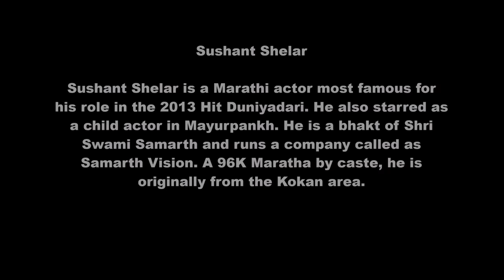Big boss Marathi contestant names revealed | Starting on 15th April 2018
Big boss Marathi contestant names revealed

Usha Nadkarni

Usha Nadkarni is an Indian television and Bollywood, Marathi actress who is best known for her role of Savita Deshmukh in the popular show Pavitra Rishta, for which she was nominated in Zee Rishtey Awards as 'Best Evil Mother-In-Law'.

Rajesh Shringarpure

Rajesh Shringarpure is an Indian film actor who appears in Hindi, Marathi and Hollywood films. Rajesh is best known for his negative role in Sarkar Raj. He also played an important role in Murder 3.

Sushant Shelar

Sushant Shelar is a Marathi actor most famous for his role in the 2013 Hit Duniyadari. He also starred as a child actor in Mayurpankh. He is a bhakt of Shri Swami Samarth and runs a company called as Samarth Vision. A 96K Maratha by caste, he is originally from the Kokan area.

Resham Tipnis

Resham Tipnis is an Indian television actress. Reshma did a small role of Anjali Sinha in Shah Rukh Khan Starrer film Baazigar in 1992. She acted in many serials notably Campus Serial in 1994.

Astad kale

Astad is most famous for acting in the lead role of Sohan in Star Pravah’s ‘Puddhca Paul’. A well known TV serial artiste, he has worked for a lot of shows like Oon Paaus, Asambhav, Nandadeep and Ya Sukhano Ya.

Pushkar Jog

Pushkar Jog is an Indian film actor best known for his work in Marathi cinema. He is known for Huff! It's Too Much (2013), Zabardast (2007) and Hum Dono (1995).

Megha dhade

Megha Dhade is an Indian actress who has featured in Marathi movies and soap operas.